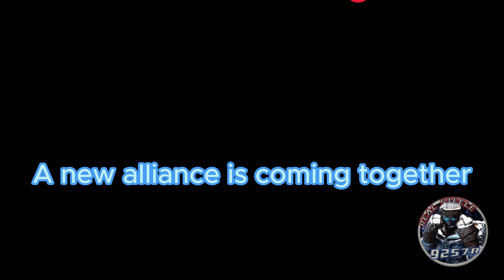9257R Attends Battle at the Bolt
change this noah pls